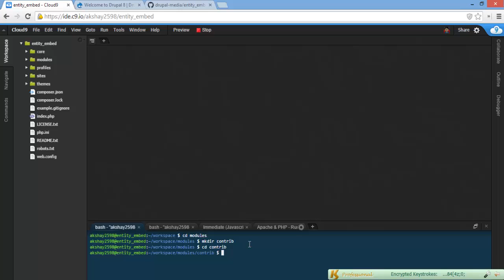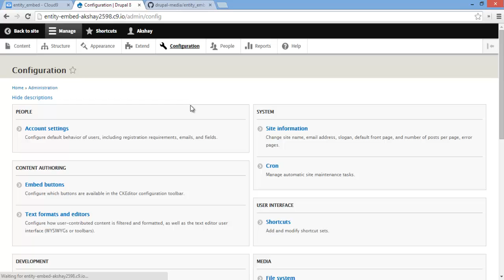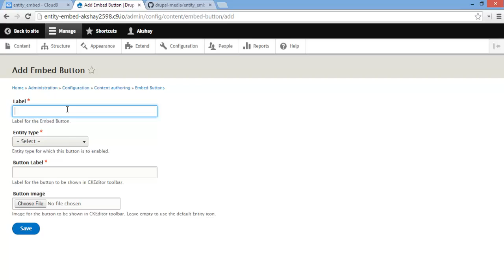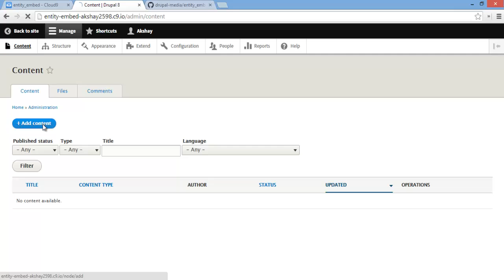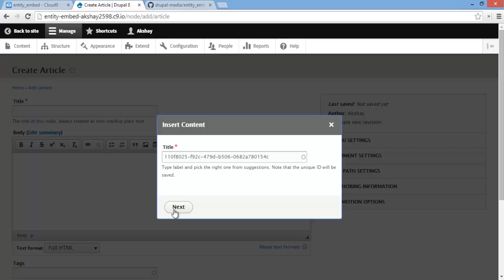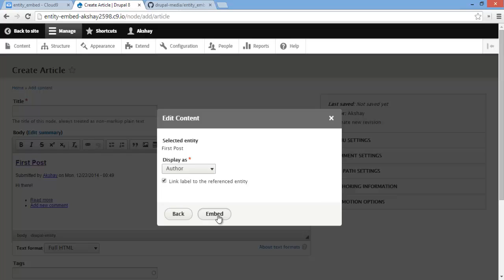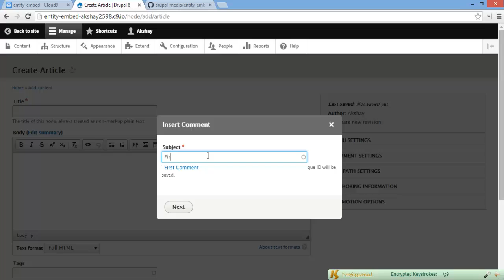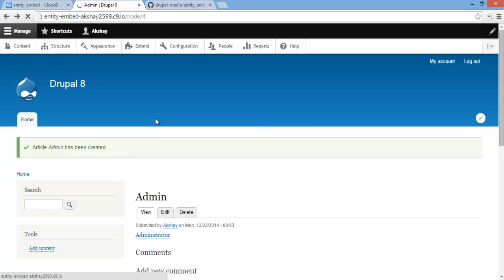Drupal 8: Entity Embed Module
This video was made with a blog post, for GCI, to test and review the Entity Embed module for Drupal 8 created by Chandan Singh..